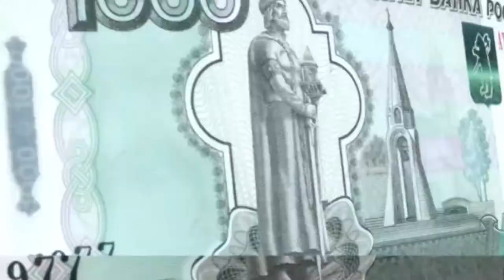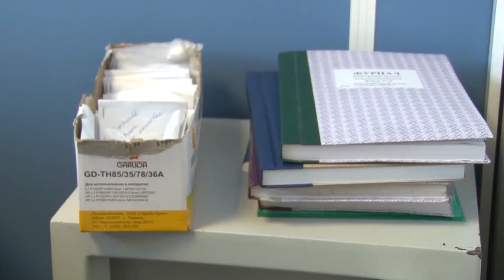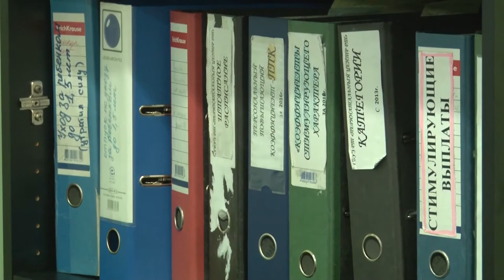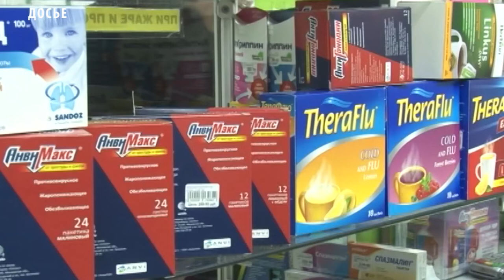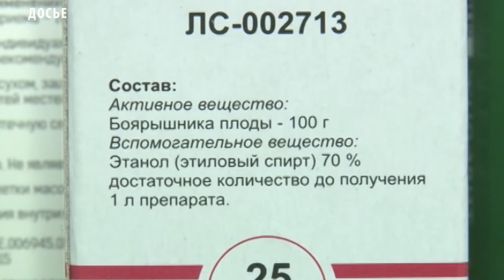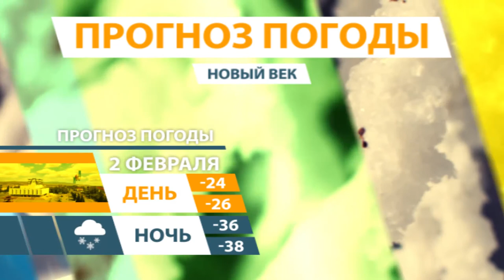НОВОСТИ ТУВЫ - Благоустройство общественных пространств - 01.02.2018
В 16 точках столицы установлены урны для сбора предложений от горожан по благоустройству общественных пространств по программе «Формирование комфортной городской среды». В бюллетенях, перечислены 20 общественных пространств, заявленных инициативными группами и организациями столицы. Можно отметить не более 5 из предложенного списка.  С 9 января по 9 февраля 2018 года объявлен первый этап сбора предложений граждан по благоустройству в рамках приоритетного проекта «Формирование комфортной городской среды». У жителей города есть уникальная определить, какие территории подлежат благоустройству в первую очередь в 2018 году.